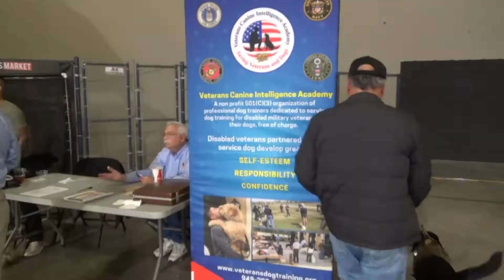SERVICE DOG TRAINING AT CALIFORNIA STATE LONG BEACH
VCIA is a non-profit 501 (c) (3) Organization dedicated to assisting Southern California Veterans with disabilities and their families free of  charge with service dog training.  Andy McTigue, Veterans Canine Intelligence Academy speaking at California State Long Beach University.